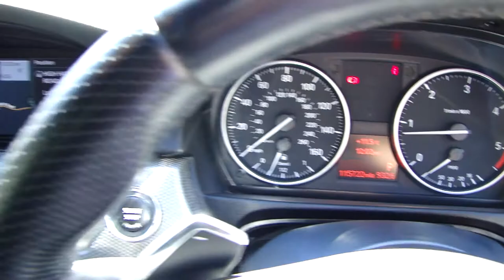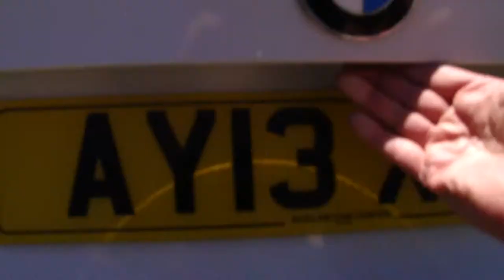MAH05145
Our Nicely Specified BMW 320d MSport Auto Coupe, Features: Professional Navigation, 19"  Double Spoke Alloy Wheels, Full Service History, A Lovely Example Very Well Looked After